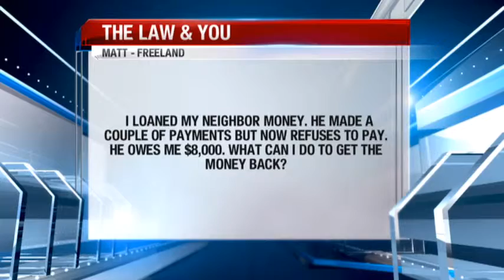(10/07/15) Law & You- Lending Money and Refusing to Pay it Back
Greg and Ed answer a question regarding money being lent to a neighbor. A man lent his neighbor money and the neighbor made two payments. He now refuses to pay him back. He owes him $8,000, what should he do?